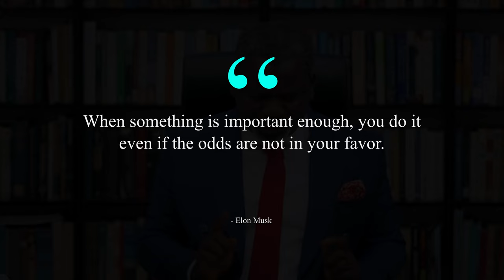How to pay attention to what truly matters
Focus on priorities, eliminate distractions, and allocate time wisely to ensure your attention is directed toward what truly matters, maximizing productivity and achieving meaningful goals.